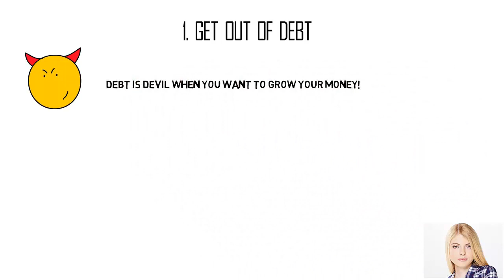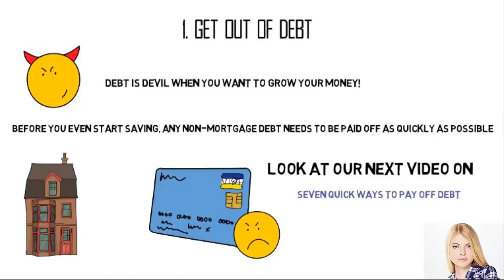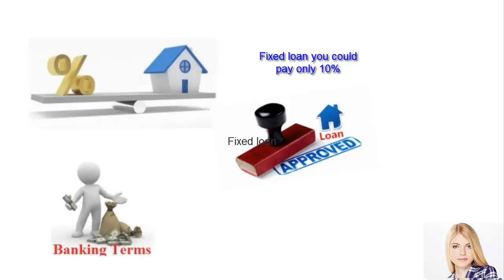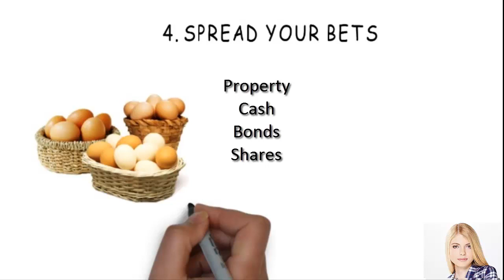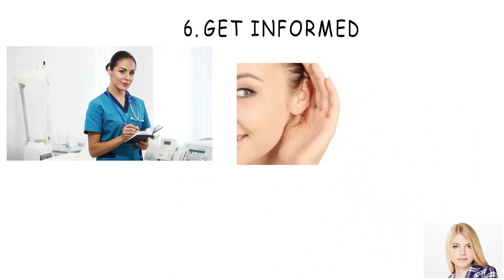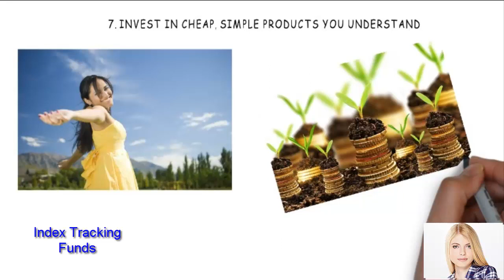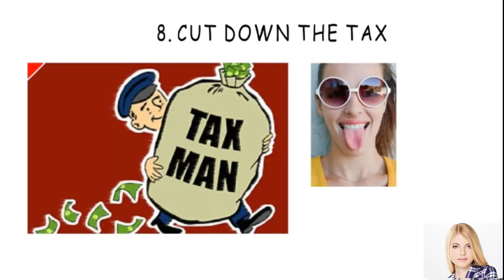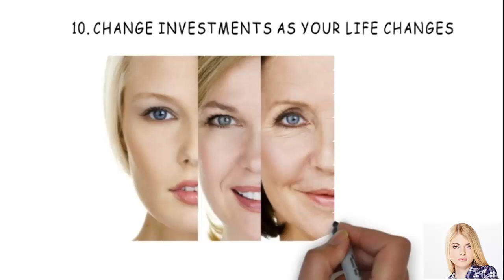10 ways to grow your money very fast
10 Ways to grow your money very fast. Financial advise
Best ways to increase your wealth with good margin over annual depreciation and relax in your retirement age.